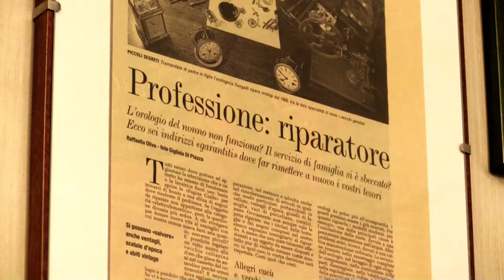Orologeria Sangalli dal 1900 Milano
L'orologeria Sangalli, a due passi dal Duomo di Milano è un punto di riferimento del settore da generazione in generazione

Con questo video ho partecipato al concorso indetto dalla Camera di Commercio di Milano sull'artigianato e le tradizioni di Milano.

Ho voluto focalizzarmi sulla specializzazione nella riparazione degli orologi a cucù essendo una rarità nel panorama meneghino e nazionale più in generale, il tutto restando nei 60 secondi massimi previsti dal regolamento.